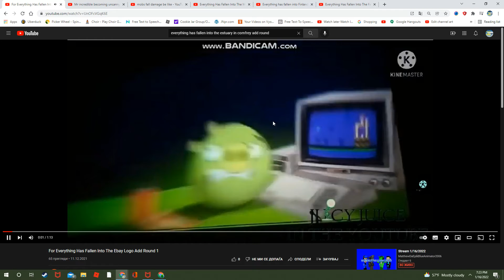For Everything Has Fallen Into The Estuary In Comfrey Add Round 40